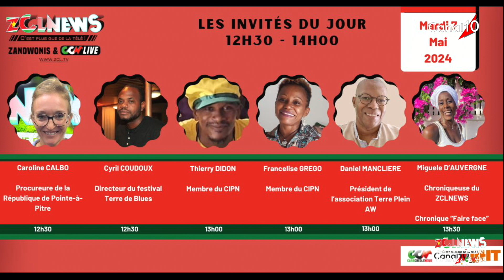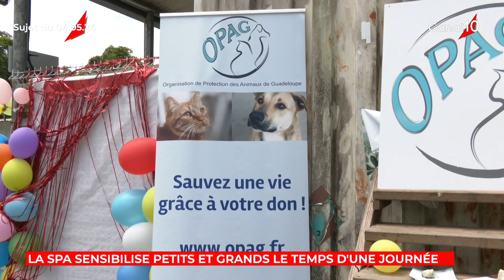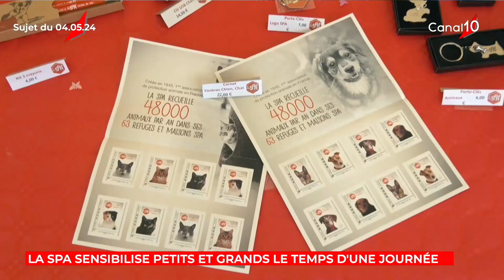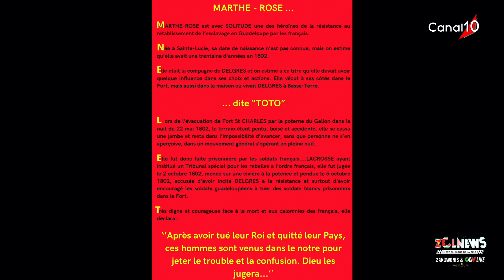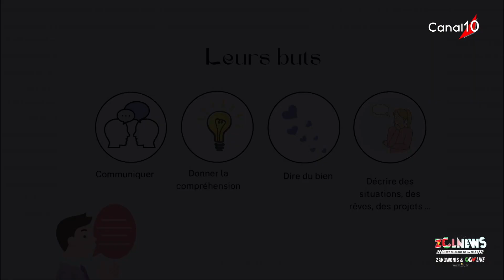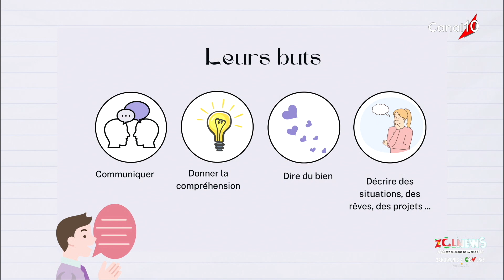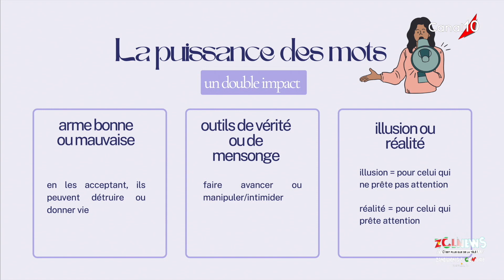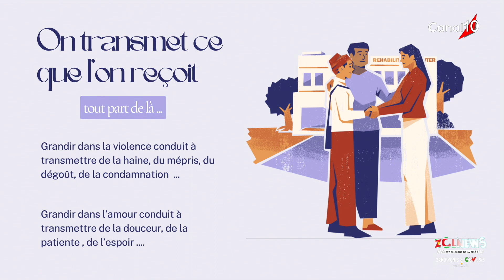ZCL NEWS du 7 mai 2024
Présenté par Danik ZANDWONIS et Imane SIOUDAN
Invités : - ,Caroline CALBO  - Cyril COUDOUX. - Thierry DIDON.  - Francelise GREGO. - Daniel MANCLIERE. - Miguèle D'AUVERGNE